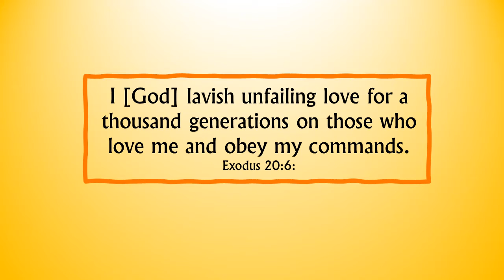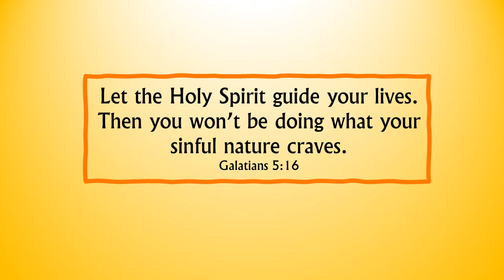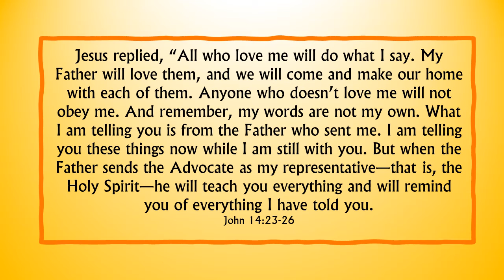Nov 9, 2021 - A Prayer To Influence Others For Good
I think most, if not all of us, long to live in such a way that we leave people and circumstances better than we found them.  We want our lives to count for good.  We want others to be blessed by God and to experience the fullness that God has always intended for them.

I was happy to be reminded recently of a sure way to see those kinds of outcomes, not just in this season, or our lifetime, but going down the generations.  Listen to these wonderful words from the Bible:

I [God] lavish unfailing love for a thousand generations on those who love me and obey my commands. Exodus 20:6

You and I can have an impact on the people of a thousand generations.  Now that’s influence.  Our only task in seeing this come about is to love God and obey His commands.

We don’t know what the next 1000 days is going to bring to our lives let alone what’s going to take place in 1000 generations.  But we do know what God is asking us to think and do and say today.  We have principles clearly written for us in the Bible and as we pray and ask God for guidance, His Spirit will keep our steps lined up with what is right and good all through the day.

Let the Holy Spirit guide your lives. Then you won’t be doing what your sinful nature craves.  Galatians 5:16

Jesus clearly described this for us when He said this:

Jesus replied, “All who love me will do what I say. My Father will love them, and we will come and make our home with each of them. Anyone who doesn’t love me will not obey me. And remember, my words are not my own. What I am telling you is from the Father who sent me. I am telling you these things now while I am still with you. But when the Father sends the Advocate as my representative—that is, the Holy Spirit—he will teach you everything and will remind you of everything I have told you.  John 14:23-26

Lord, We really do want to be those who do good and who influence others in a good way, whether it is close family and friends or the wider community.  To think that our little lives could have influence to 1000 generations is mind boggling, to say the least.  But, since it is You who said it, and Your words are faithful and true, we are going to go with what You say.

You have the plan that works and that meets needs we don’t even know exist today and going forward.  In Your loving care You prepare us to face and overcome whatever we end up facing in a way that is good.  Help us to trust and follow Your direction without delay. You have the words of eternal life.  Thank You for including us in Your incredible plans.  Amen

Well, 1000 generations experiencing good because of how you and I live today.  Amazing. With God’s help I want to do my best, don’t you?  Have a great day.